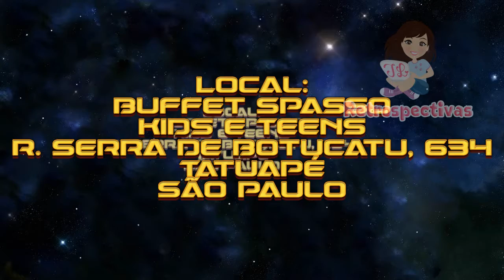CONVITE ANIMADO VIRTUAL THOR 5 FOTOS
O convite animado é ideial para convidar a todos convidados com praticidez e rapidez.